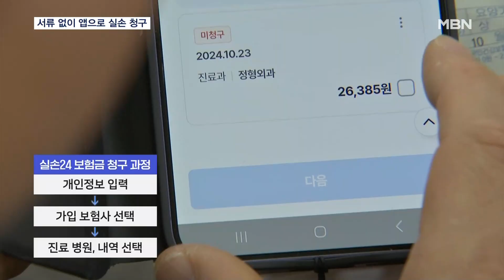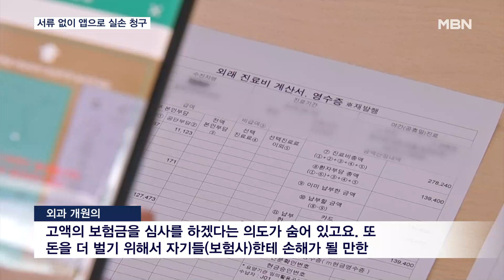'실손 서류' 안 떼고 앱으로 간편 청구…참여 병원 확대는 숙제 [MBN 뉴스7]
【 앵커멘트 】
  그동안 실손 보험금을 받으려면 병원에서 이것저것 서류를 떼느라 복잡해서 소액은 청구도 하지 않았던 분들 많을 텐데요.
  이제 휴대전화 앱 하나만 설치하면 손쉽게 보험금을 받을 수 있게 됐습니다.
  하지만, 동네 병원들의 참여가 저조하고, 의료계 반대도 강해 효과를 낼 수 있을지 우려하는 목소리도 있습니다.
  김태형 기자가 취재했습니다.

【 기자 】
  발목을 다쳐 최근 정형외과 진료를 받은 변성욱 씨.

 가입했던 실손 보험금을 받으려면 병원에서 각종 증빙서류를 발급받아 보험사에 직접 제출해야 했습니다.

  하지만, 오늘(25일)부터는 휴대전화 앱만 있으면 됩니다.

  '실손24'라는 공공 앱에 개인 정보를 입력하고 가입한 보험사를 선택한 뒤 진료받은 병원과 내역을 선택하기만 하면 보험금 청구가 끝납니다.

▶ 인터뷰 : 변성욱 / 50대 직장인
- "기존에 청구하지 못했던 적은 금액들도 바로바로 청구가 가능하니까 돈을 많이 아낄 수 있을 것 같다 이런 생각이 듭니다."

  하지만, 당장 서비스가 가능한 병원은 전국 210곳뿐이고, 4천여 개 병원이 서비스를 준비하고 있다고 해도 참여 병원은 절반 수준에 그칩니다.

  진료 수가와 비급여 내역이 공개되고 비교되는 것을 꺼리는 동네 병원들과 의사들이 많기 때문입니다.

  또 보험사가 환자들의 진료 정보를 확인해 보험 고객을 가려 받을 것이라는 우려도 큽니다.

▶ 인터뷰 : 외과 개원의
- "고액의 보험금을 심사를 하겠다는 의도가 숨어 있고요. 또 돈을 더 벌기 위해서 자기들(보험사)한테 손해가 될 만한 환자는 받지 않기 위해서 의료 정보를 이용하려는 그 두 가지 이유 때문에…."

  정부는 민감한 의료 정보가 암호화되고 비용도 보험사가 부담한다며 의료계를 설득하고 있습니다.

▶ 인터뷰 : 김병환 / 금융위원장
- "미참여병원과 EMR(전자의료기록) 업체에 금융당국과 보험업계가 함께 찾아가고 의료계 우려를 해소해 나가는 노력을 더욱 강화해 나가겠습니다."

 하지만, 의정갈등 속에 정부에 대한 의사들의 불신이 커 실손 보험 간소화가 정착되려면 상당한 시간이 걸릴 것이라는 전망도 나옵니다.

  영상취재 : 강두민 기자, 배병민 기자
  영상편집 : 김민지
  그래픽 : 주재천